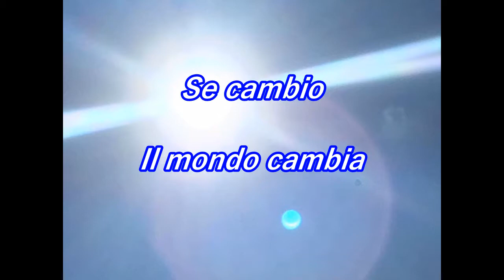EVHAcocoro93italiano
Amore e armonia,
gratitudine e apprendimento